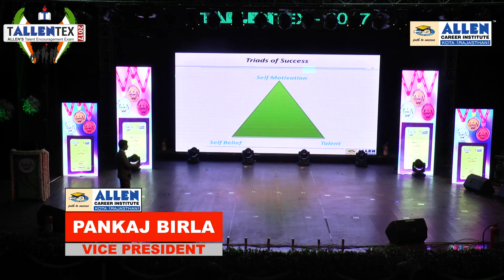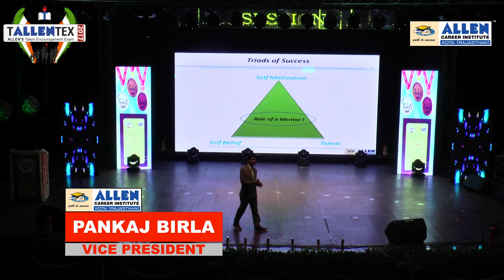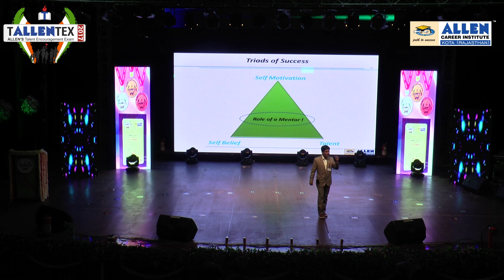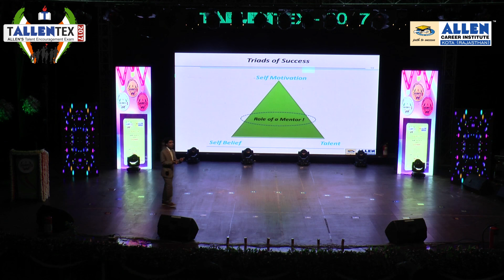TALLENTEX 2017 SPS : How to achieve Success? by Pankaj Birla Sir | Kota Coaching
In a National Level reward ceremony "Success Power Session 2017" by ALLEN Career Institute, organized on 4th December 2016 at UIT Auditorium Kota, the TALLENTEX2017 toppers from across the country of class 5 to 10 and 11 (Sc.) were felicitated with cash prizes of Rs 1 crore 25 lakh. Students will also receive scholarships up to 90% in admission session 2017-18 at ALLEN. The Chief Guest Chancellor of Lovely Professional University Punjab Sh. Ashok Kumar graced the event and also rewarded the students along with their parents.